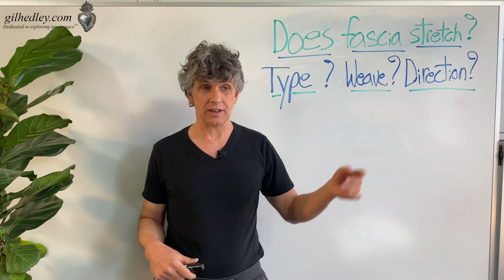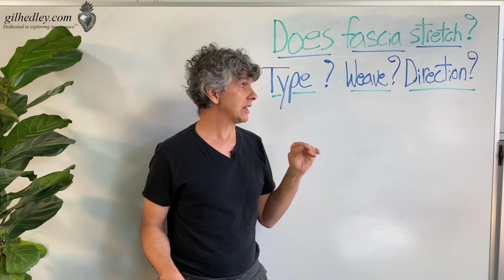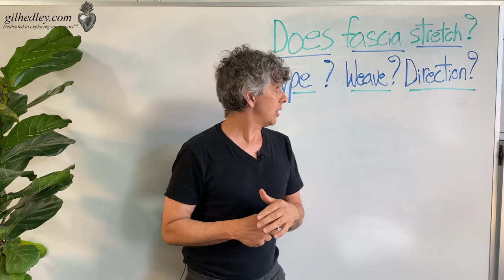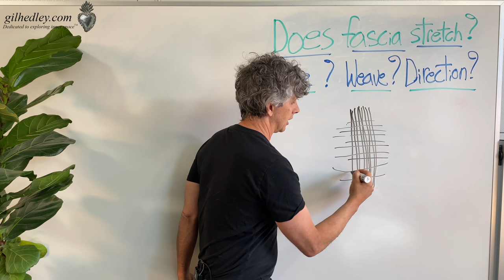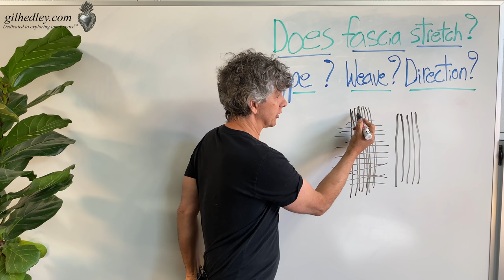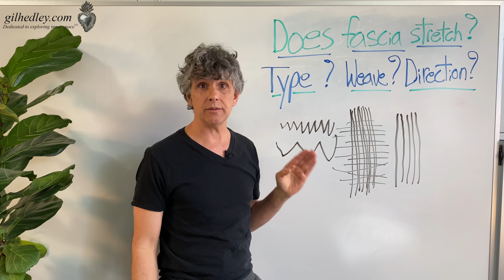Does Fascia Stretch?: Learn Integral Anatomy with Gil Hedley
Make sure you watch this one to the very end for some amazing footage of fascia-in-action. In this video, Gil drills down into the details of fascia as a biological fabric to explain how different types of fascia and their weaves and the direction of stress all factor in to answering the question "Does fascia stretch?" At the end of the video he provides microscopic video analysis to demonstrate what he is talking about. Enjoy!

Site: Join for free and affordable Integral Anatomy resources, as well as an always-expanding library for continuing education credit.